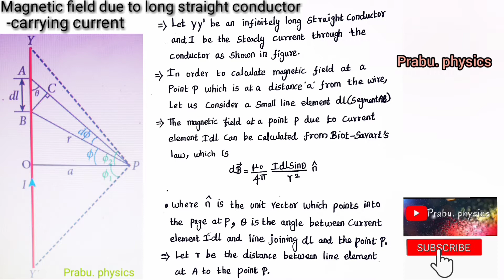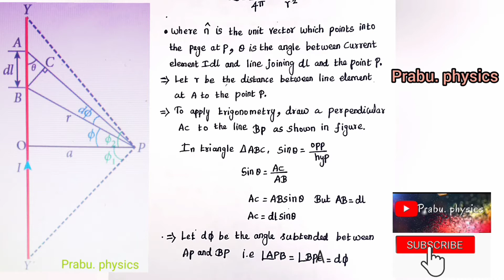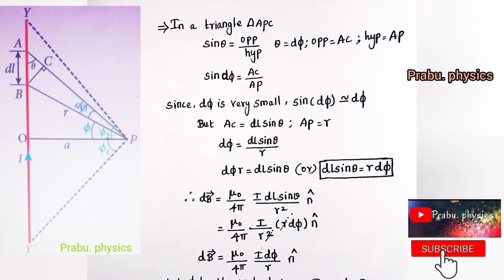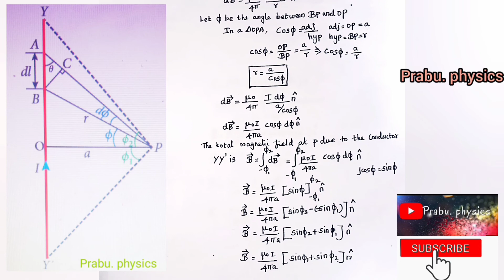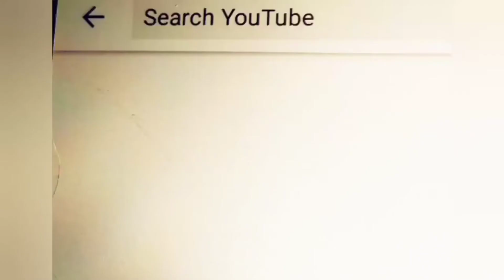12 th physics tamil | magnetic field due to long straight conductor carrying current O